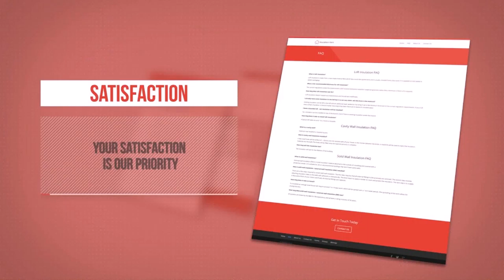Loft Design Tunbridge Wells (see description)